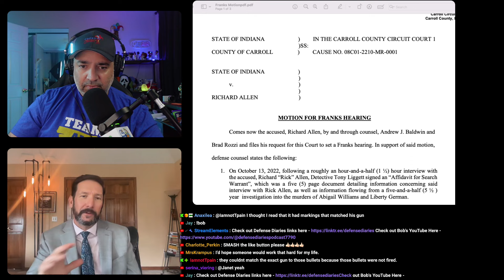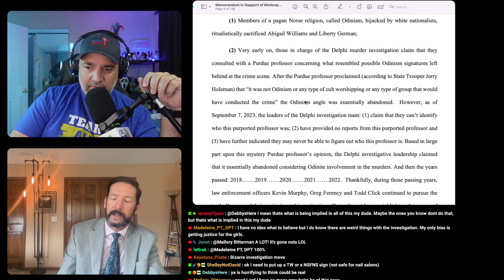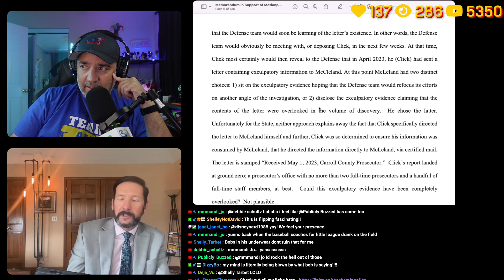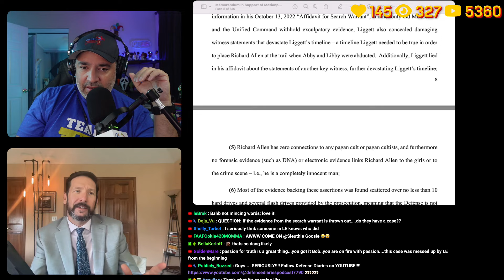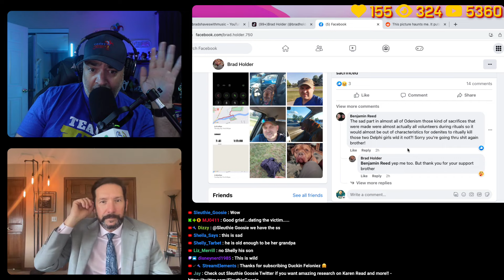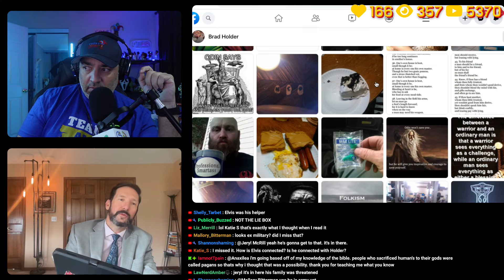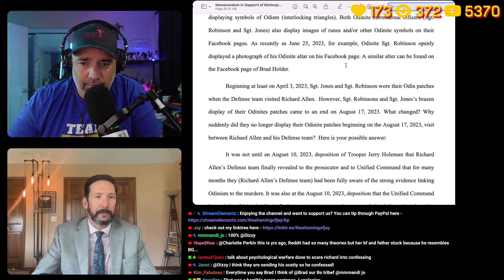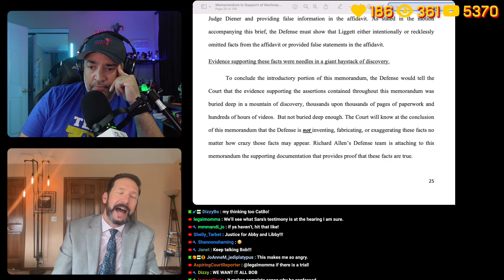JAY AND NOT SO SILENT BOB DISCUSS HUGE NEWS STUNNING MOTION IN DELPHI CASE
Bob Motta of Defense Diaries joins Jay to discuss the motion filed 9/18/23 at 2:00 am by Richard Allen's defense team. BOMBSHELL allegations and affidavits are included. Is Richard Allen being FRAMED for the murder of Liberty German and Abby Williams. Join us to hear Bob breakdown this giant motion and what the implications are forthwith.

JayBoNation MERCH!